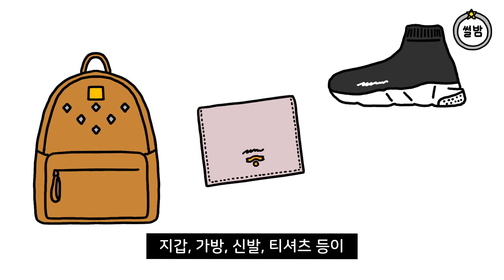중학생이 명품 들고 다니면 안 되나요? | 고민썰, 영상툰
* 썰 제보하는 법
제보함 ) 으로 남겨주시거나
남겨주시면 썰밤지기가 확인할게요!

* 사연이 영상으로 제작된 후에는 삭제가 불가능합니다

* 보내주신 사연은 업로드가 되지 않을 수도 있으며
작업 일정에 따라 늦춰질 수 있습니다

* 저의 조언으로 인해 제보자분의 사연이
한쪽으로 치우쳐질 수 있다고 생각해서
다양한 시선으로 사연을 볼 수 있게끔
조언은 구독자분들에게 맡기고 있습니다

감사합니다 ♡